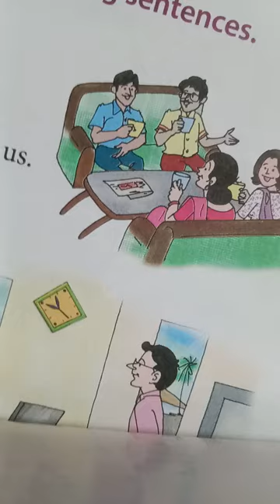परिवार में पति पत्नी को कैसे रहना चाहिए?@Devi chitralekhaj#howshouldhusbandwifeliveinfamily